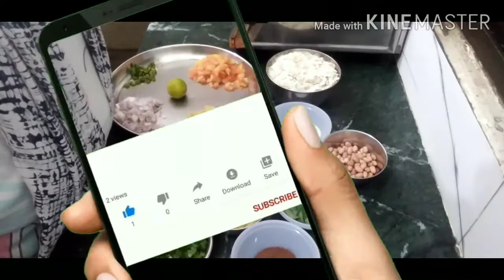How to make Poha - पोहा झटपट बनायें- Easy Poha Quick Recipe Priyanka Recipes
Hii,

About video :-

Dosto mai is video Appam Ke dvara cake banane ki recipes ko Bray hai dhanyavad.

Priyanka recipes, Priyanka Recipe, Priyanka recipes, Priyanka Recipe, priyanka recipes, Priyanka Recipe.

PRIYANKA RECIPE
ONNER:- PRIYANKA TIWARI